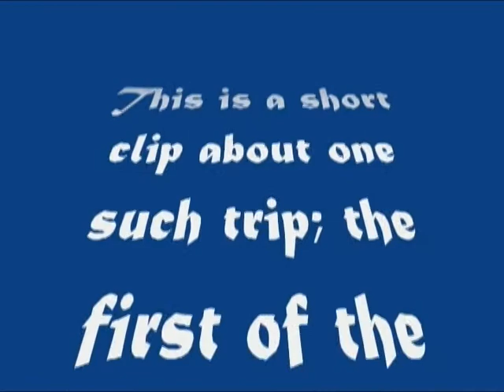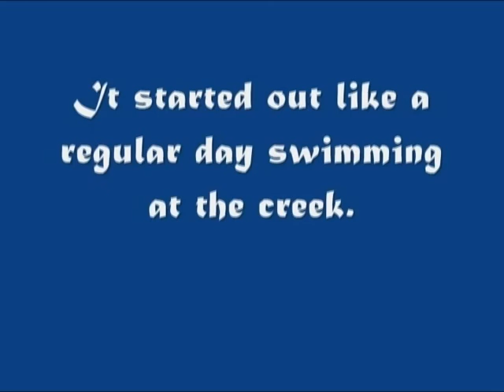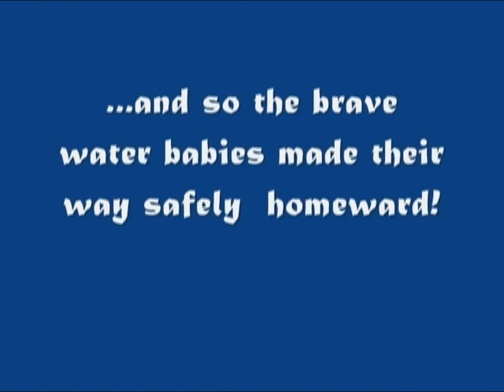Pot Pourri 1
A selection of short video clips taken in Wrigley, NT back in 2006 or so.